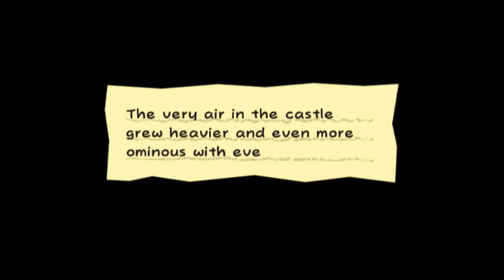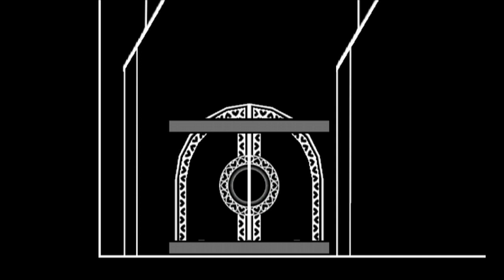Super Paper Mario: playthrough: part 36